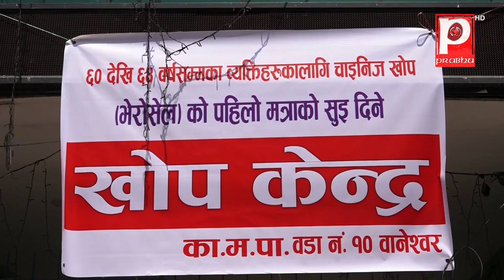जेष्ठ नागरिकलाई लक्षित गरी खोप अभियान शुरु